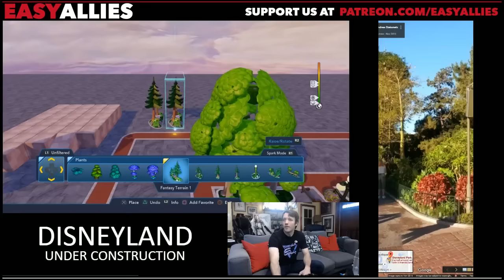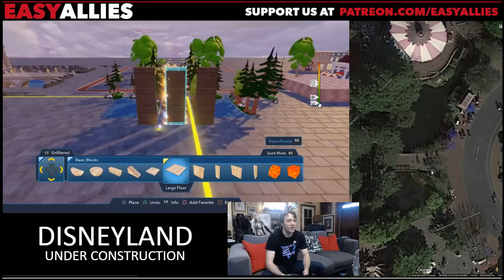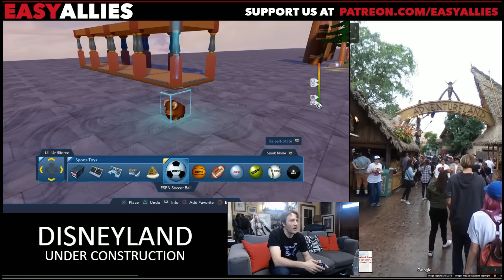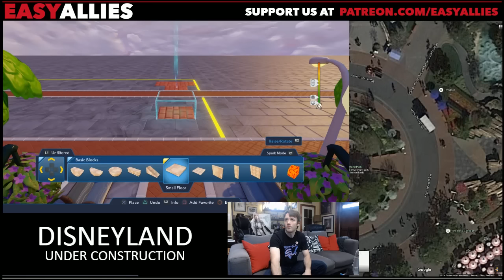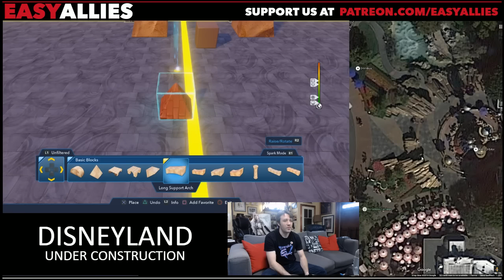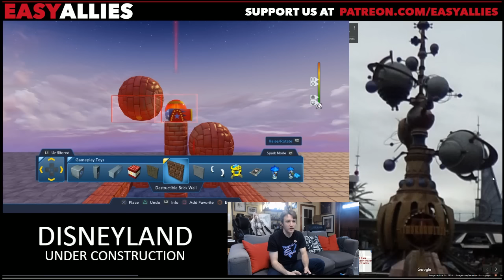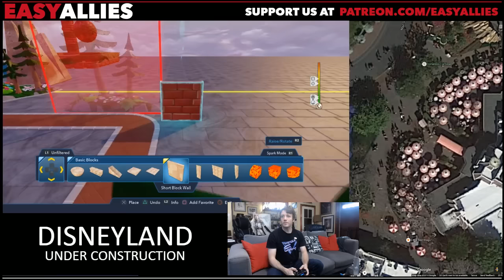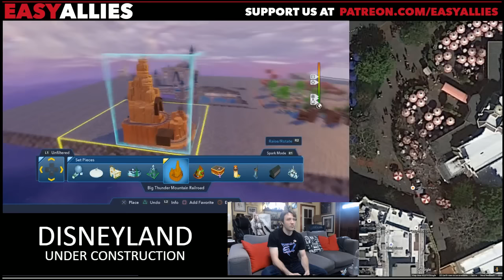Toy Box Tuesday - Happy Place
Whenever Brandon is lost and confused, he goes to Disneyland. When he can't go there in real life, he builds it in the Toy Box. With help from Google Maps, let's check up on this virtual Magic Kingdom one more time. (Streamed Nov 8, 2016)